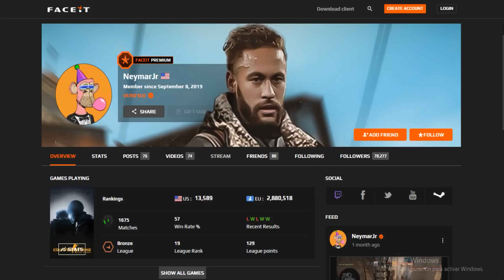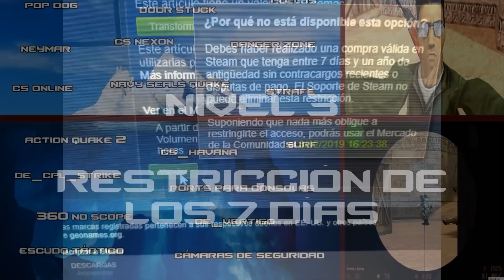EL ICEBERG DE COUNTER STRIKE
0:00 Inicio
Nivel 1
0:26 Pop Dog
0:41 Door Stuck
1:09 Pollos
1:33 CS Nexon
1:55 Danger Zone
2:10 CS Online
2:36 Navy Seals Quake
2:50 Strafe
Nivel 2
3:08 Action Quake 2
3:36 cs_havana
3:52 Surf
4:12 de_cpl_strike
4:33 Ports para consolas
5:01 360 no scope
5:16 de_vertigo
5:50 Escudo Táctico
6:17 Cámaras de Seguridad
Nivel 3
6:44 cs_mansion Chavín de Huántar
7:35 Modo Escape
8:38 Restricción de los 7 días
8:59 de_aztec2
9:21 Justin DeJong
10:18 CS Source Beta
Nivel 4
10:51 ¿Quién vende las armas?
11:14 Luciano Pavarotti/Flavio Cucchi
12:08 La Cumbia del Counter
12:35 Condition Zero
14:23 cs_rio
14:53 de_vegas
15:42 Historia de los mapas
19:19 Final
Material Utilizado:
(Cumbia del counter, Enzo Amaya)